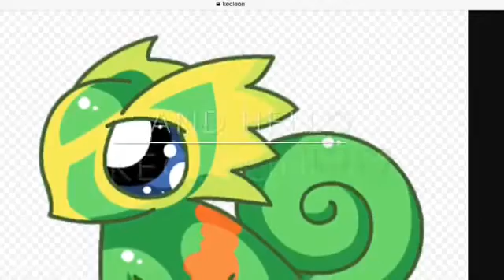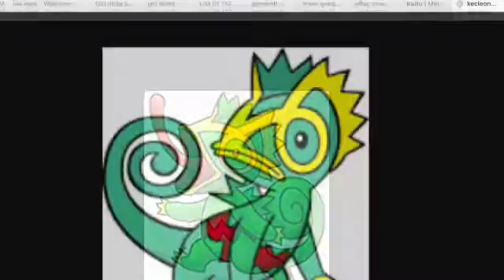The new me!! Kecleon! POKEMON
Bye hatsuse Miku :3